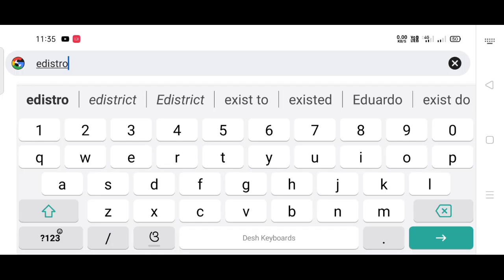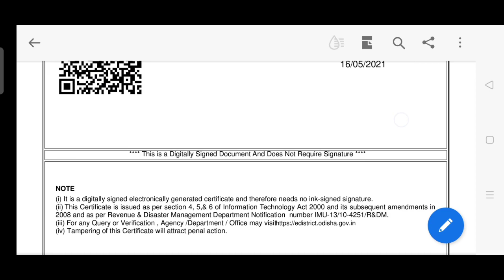How to Download your Caste Certificate in One Click!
Caste Certificate Download l Caste Certificate Status Check l